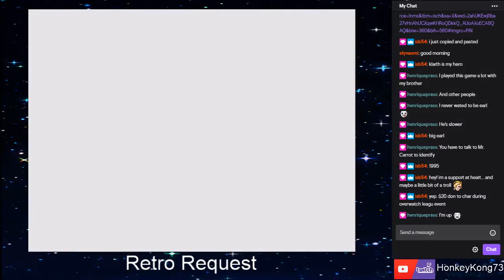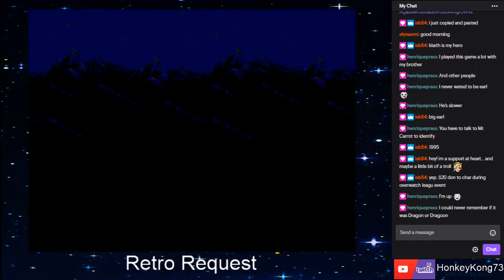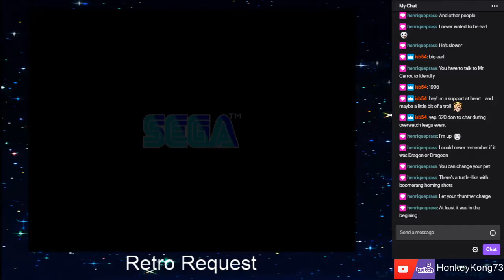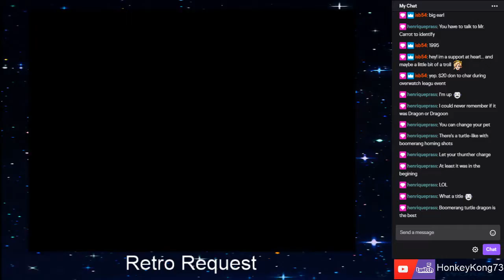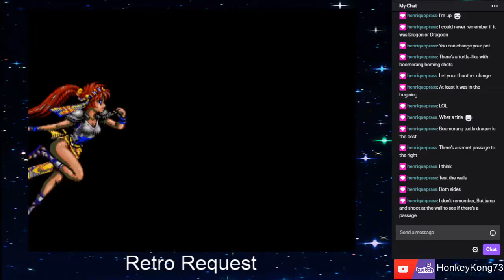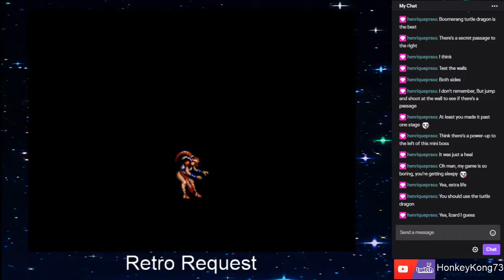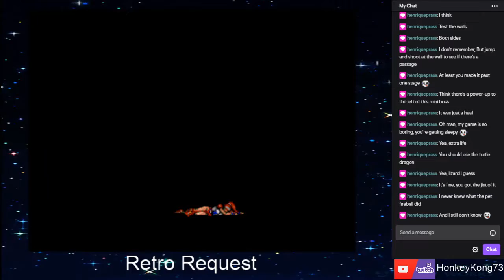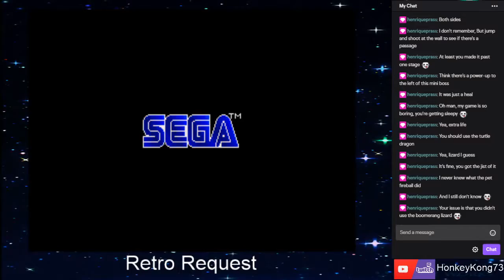Retro Request - Alisia Dragoon (Genesis)